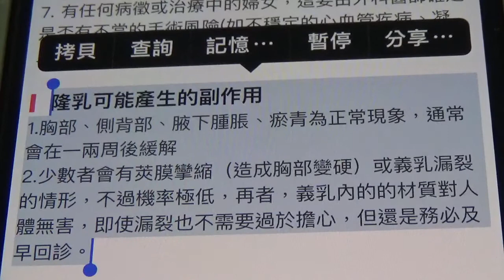郎讀新聞 隆乳可能產生的副作用MAH07404